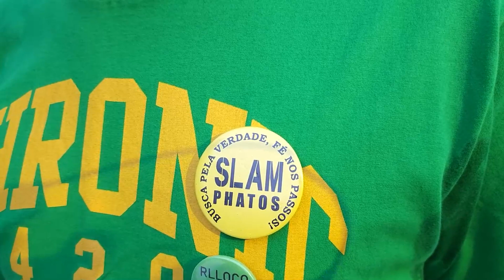Movimento artístico Slam Phatos entrega poesia, conscientização e parceria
O Slam Phatos é um movimento artístico de slam poetry criado em setembro de 2017 por poetas e rappers de Patos de Minas. A iniciativa se resume em batalhas de poesias, das quais os participantes, por meio de mensagens de conscientização social.